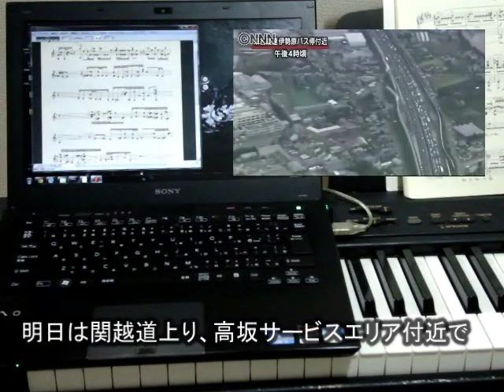ニュース音声を電子ピアノで再生 / Recreate announcer's voice by electronic piano.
ニュース放送を　FFT で楽譜に変換し、電子ピアノで再生する実験。わりと聞こえます。
Convert sound of news broadcast into musical score by FFT, and play on a electronic piano.